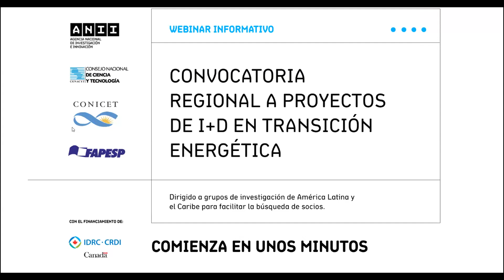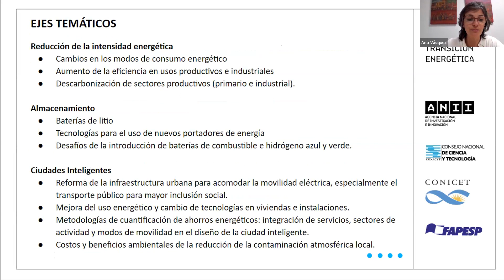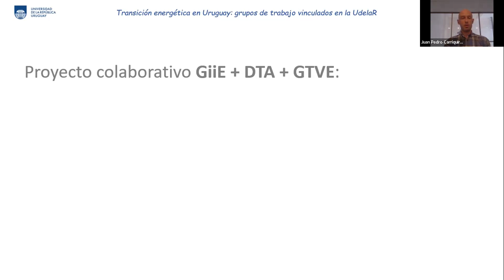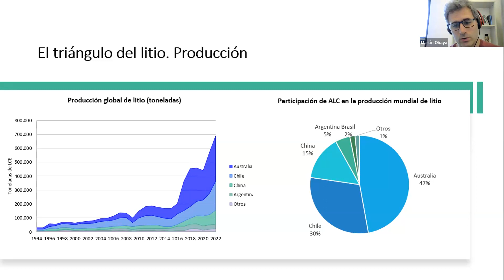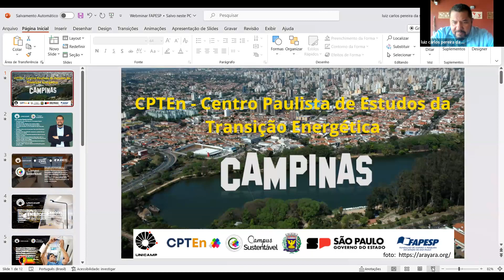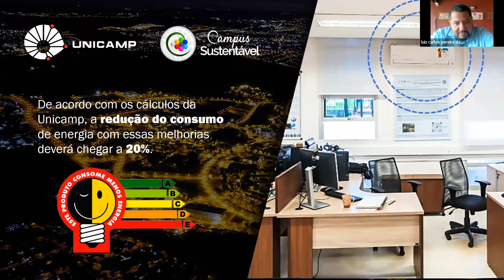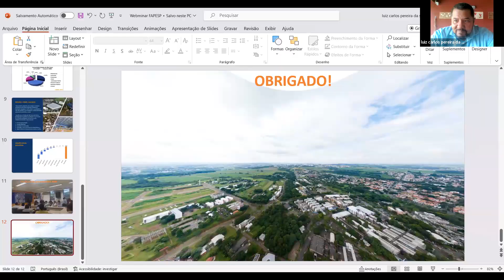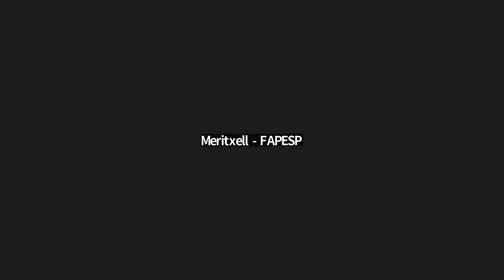2do Webinar: Convocatoria regional a Proyectos I+D en Transición Energética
ANII junto al Consejo Nacional de Ciencia y Tecnología (CONACYT) de Paraguay, el Consejo Nacional de Investigaciones Científicas y Técnicas (CONICET) de Argentina, y la Fundación de Apoyo a la Investigación del Estado de San Pablo (FAPESP) convocan a proyectos de investigación en transición energética.